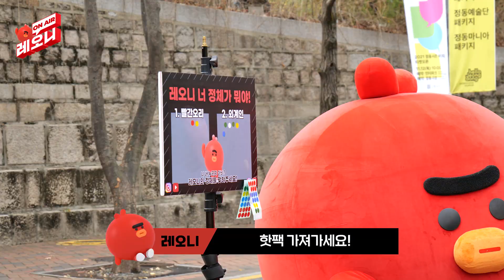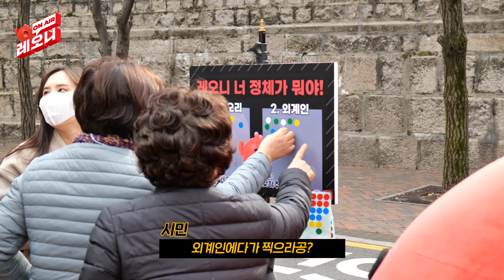죄송하지만 실례가 안 된다면 투표 한 번만 해주십셔 ༼;´༎ຶ ۝༎ຶ`༽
지난 인지도 테스트의 굴욕을 만회하기 위해
사람들에게 저 레오니도 알리고
따뜻한 핫팩도 나눔하러 덕수궁 돌담길에 다녀왔어요

아니 근데.. 저 무서운 사람… 아 아니 무서운 외계인 아니라구요
피하지 말고 투표 한 번만 해주십쇼..
투표해드리면 추운 겨울 따뜻하게 보내라고 핫팩도 드립니다🙆‍

그나저나 투표 결과 다들 궁금하죠?😗
이 정도면 존재감 제대로 뿜뿜하고 온 거 같은디..♪(๑ᴖ◡ᴖ๑)♪